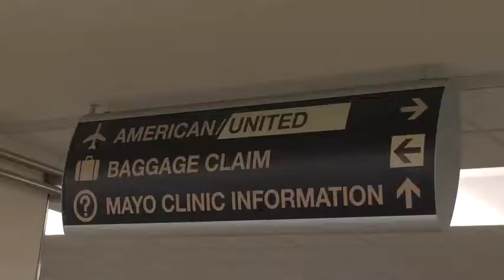Visiting Mayo Clinic in Rochester, MN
Know what to expect as a Mayo Clinic visitor, from the time you step off the plane at Rochester International Airport to check-in at your medical appointment to check-in at your hotel. Rochester, MN provides a caring environment that will make you feel welcomed.